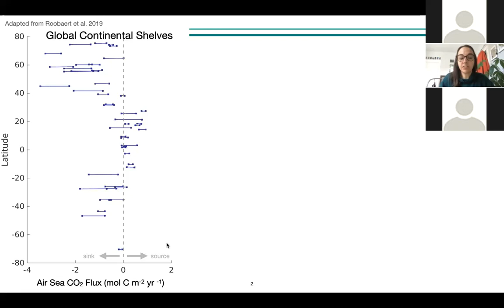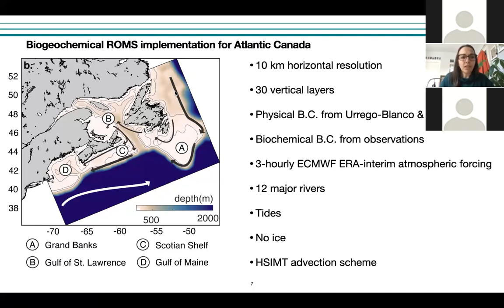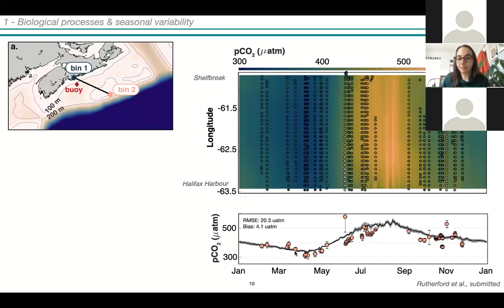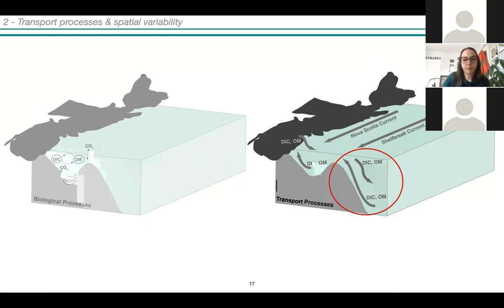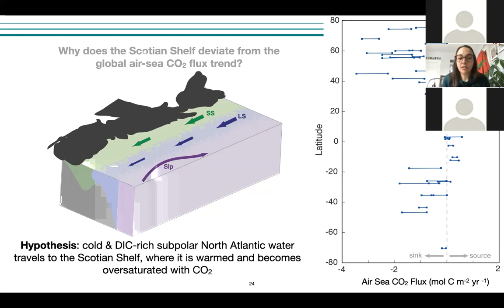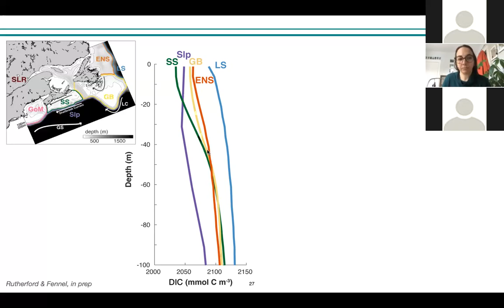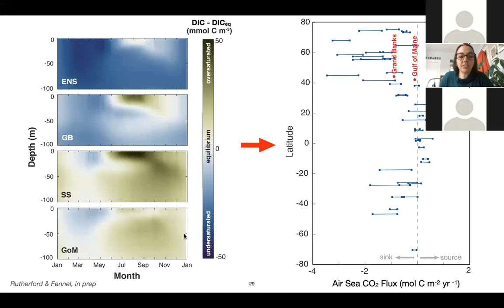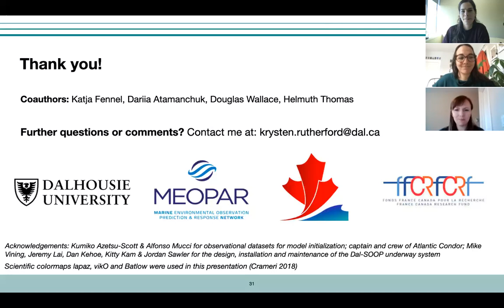Webinar: Source or Sink? A numerical modeling study of inorganic carbon fluxes on the Scotian Shelf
In this webinar, guest presenter, Krysten Rutherford (Ph.D. Candidate, Dalhousie) shares with us some of her research examining carbon fluxes of the coast of Nova Scotia.

Abstract: Continental shelves are thought to be disproportionately affected by climate change and are a large contributor to global air-sea CO2 fluxes. Additionally, it is often reported that low latitude shelves act as net sources of CO2 to the atmosphere whereas mid- and high-latitude shelves act as net sinks of CO2. Here, we focus on the Scotian Shelf, a mid-latitude shelf in the northwest North Atlantic. Whether the Scotian Shelf acts as a source or sink of CO2 is controversial in the literature. Here a high-resolution regional model is employed to explore shelf-wide pCO2 variability and better understand what processes are underlying the regional air-sea CO2 fluxes. Seasonally, surface pCO2 on the Scotian Shelf is strongly tied to the large drawdown in Dissolved Inorganic Carbon (DIC) during the spring bloom, and temperature effects associated with warming from 0oC in winter to nearly 20oC in summer. Spatially, pCO2 on the Scotian Shelf is relatively uniform, except for coastal upwelling events during the summer which lower nearshore pCO2 in the surface water. The model agrees with regional observations and reproduces seasonal patterns of pCO2. On the Scotian Shelf, the model simulates net annual outgassing of CO2 from the ocean, which is in contrast to the global pattern. Passive dye tracers are used to qualitatively diagnose the dominant transport pathways in the model and their effect on CO2 dynamics. This analysis suggests that the Scotian Shelf is highly influenced by cold, DIC-rich Arctic-originating water that is warmed as it travels, thus becoming oversaturated with CO2 and feeding outgassing from the ocean.